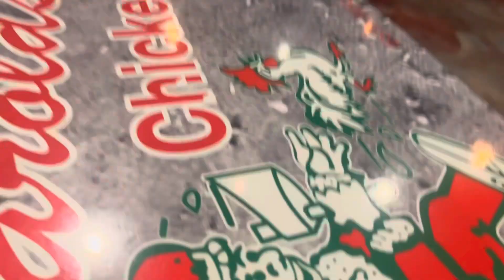One of the best chicken wings sauce in Las Vegas🔥🔥🔥🔥🔥🔥🔥🔥🔥🔥🔥🔥🔥🔥🔥🔥🔥🔥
Originating from the Midwest (Chicago) to be exact! We made it out to Harold’s Chicken Shack located in the same lot as Sunset Station Casino Las Vegas. If you’ve been looking for great wing sauce, you can’t go wrong with Harold’s Mild Sauce!! You can eat it on every dish on the menu❤️‍🔥❤️‍🔥. Don’t get it in the side, have them pour it over everything 😋 They also have chicken & waffles, lobster bites, and the also famous pizza puffs & fries! There are two locations, Simmons Street and Henderson, check them out and don’t forget the Mild Sauce🔥❤️🍗✨